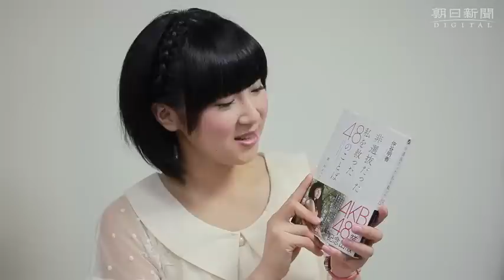ＡＫＢから声優めざしバイト生活 仲谷明香インタビュー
ＡＫＢ４８を卒業して、声優への道を歩み始めた仲谷明香さんが、新著「非選抜だった私を救った４８のことば」を出版した。